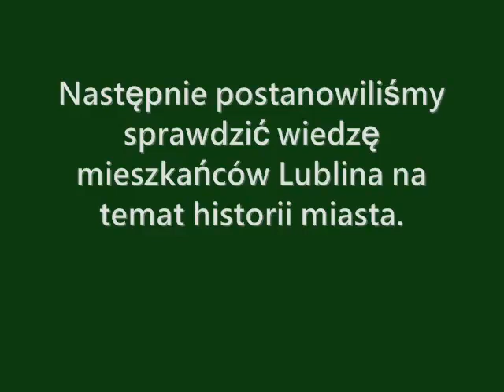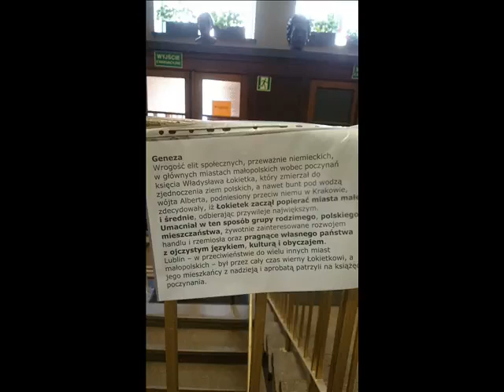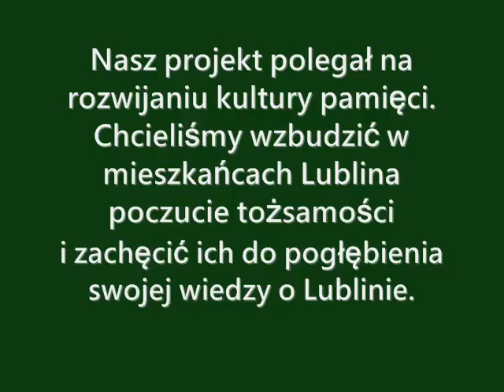III Liceum Ogólnokształcące im. Unii Lubelskiej w Lublinie - projekt społeczny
„Projekt społeczny.”
Filmik autorstwa uczniów III Liceum Ogólnokształcącego im. Unii Lubelskiej w Lublinie. Projekt został zorganizowany w ramach Akademii Nowoczesnego Patriotyzmu. Edycja 2016/2017.